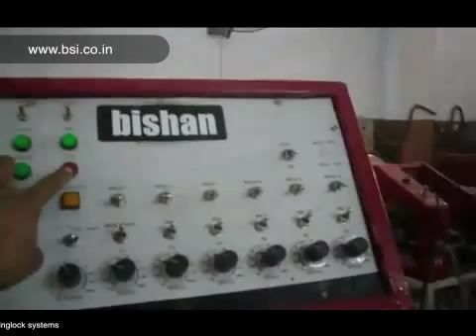Automatic Welding Machine for Cuplock Standard Vertical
Bishan Steel Industries